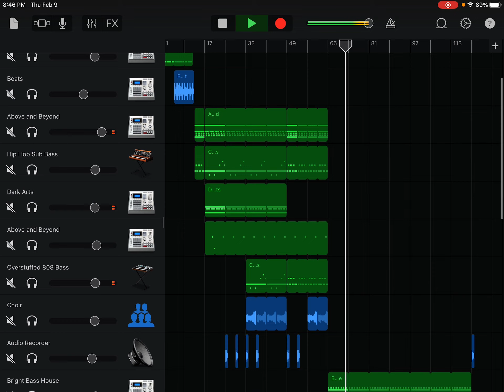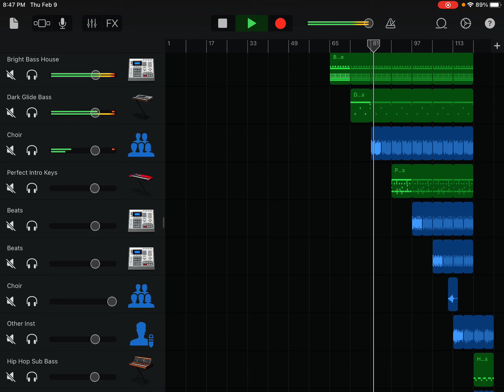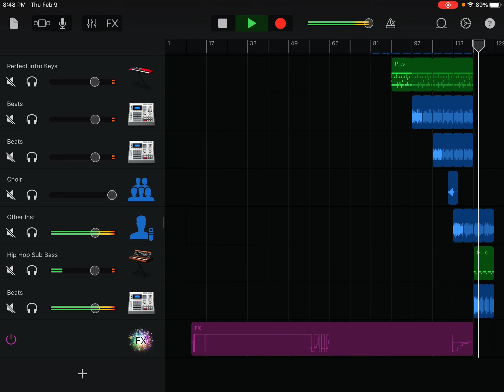I flipped a Sample into 5 different Genres into one Beat / DoMBeatz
Prolly my best beat